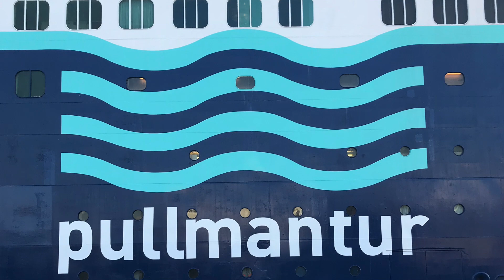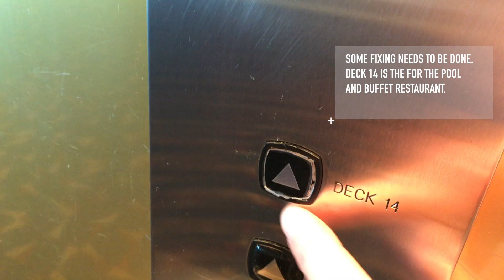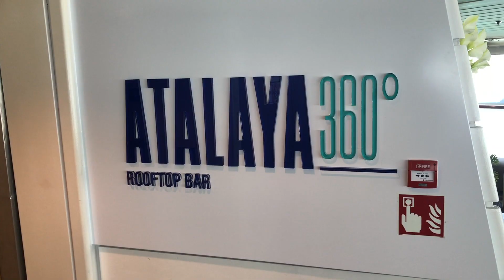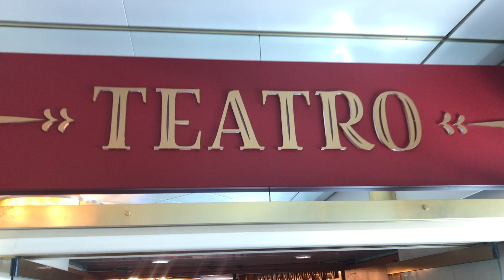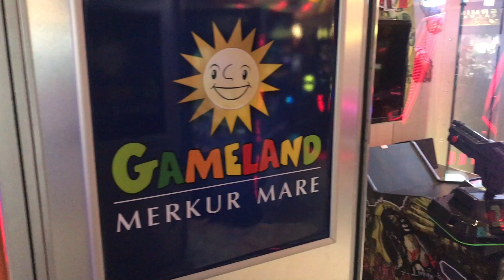Guide of the Pullmantur Sovereign (Cruiseship Review)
The Souvereign from Pullmantur cruises

2018 I was on a cruise with the Souvereign. I never heard from Pullmantur before. Therefore I had no real expectation and the ship is not the newest anymore. The cabin (0:50) for normal paying people are rather small. To store the content of two suitcases for two people is rather difficult. The bathroom (1:40) is fine compared to other cruiseships. The general design is nothing fancy but nice. It has all the average commodities you expect from a cruiseship. The food is good, the pool area (2:55) is fine and the bars (3:12) and the casino are nice to visit. I never paid attention to the childrens area but it seemed rather big. Is that a common thing on cruiseships? They even have a disco for teens.
As I said at the beginning the cruiseship is rather old. Although it went through renovation periods things are worn down a little. You see in the video how the 11th floor button hardly works, because everyone uses it many times a day (2:02). I even saw leaking water dropping into the restaurant (I did not put it into the video). Another thing I really did not like, was that you could not fill up your own free water or icetea (2:23). Instead the staff filled it in a cup for you. Often there were none or it was to crowded to get one. Sorry, big dislike. I know they want prevent people to fill up bottles when going on land, but buying a plastic bottle instead is stupid for the environment. You might say, a cruise is alreasy bad for the environment, and I cannot really disagree.
Overall it is a nice ship to travel from port to port. Not one of those ships where you rather stay on the ship instead of going to another beach at the port of call.
What is you opinion? Write it down in the comments.

Did you enjoy the video? Always interested in any kind of feedback also via direct contact.

This is only my opinion. Please consider to check out other reviews or my many travel videos.

Picture were taking with iphone 7. No colorgrading has been applied.

▬ FOLLOW ME ▬▬▬▬▬▬▬▬▬▬▬▬▬▬▬

▬ MY EQUIPMENT ▬▬▬▬▬▬▬▬▬▬

Panasonic GH4
Joby Tripod
iPhone 7

▬ COPYRIGHT ▬▬▬▬▬▬▬▬▬▬▬▬▬▬▬

This content (video, audio, graphics and text) is created by the owner of this YouTube channel. Please respect my work I put into it. Unauthorized usage or distribution even in an edited form is not permitted, which includes - of course - especially any kind of commercial use in any form.

LOVE, RESPECT, HAPPINESS, PEACE!